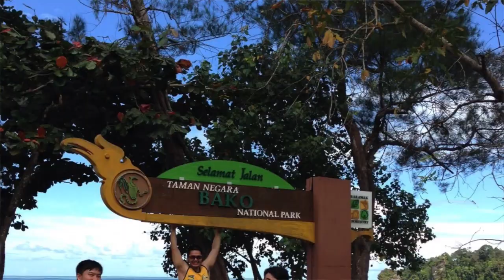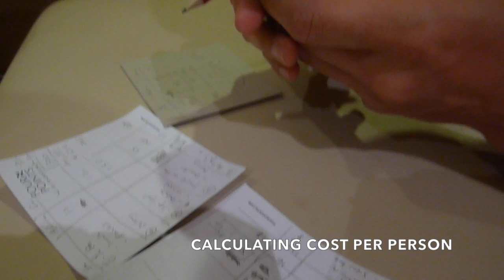Kuching Trip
Long awaited group trip by Sam, Chia Wen, Danny and Adrian. The foods are to die for!! Go kolo mee and Sarawak laksa